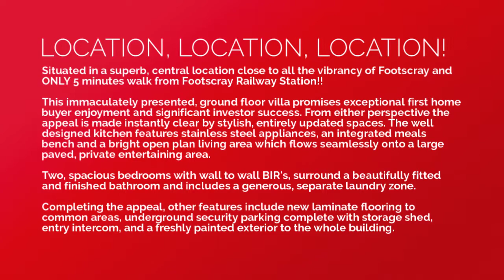Sold: 5/53 Whitehall Street, Footscray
Situated in a superb, central location close to all the vibrancy of Footscray and ONLY 5 minutes walk from Footscray Railway Station!!

This immaculately presented, ground floor villa promises exceptional first home buyer enjoyment and significant investor success. From either perspective the appeal is made instantly clear by stylish, entirely updated spaces. The well designed kitchen features stainless steel appliances, an integrated meals bench and a bright open plan living area which flows seamlessly onto a large paved, private entertaining area.

Two, spacious bedrooms with wall to wall BIR’s, surround a beautifully fitted and finished bathroom and includes a generous, separate laundry zone.

Completing the appeal, other features include new laminate flooring to common areas, underground security parking complete with storage shed, entry intercom, and a freshly painted exterior to the whole building.